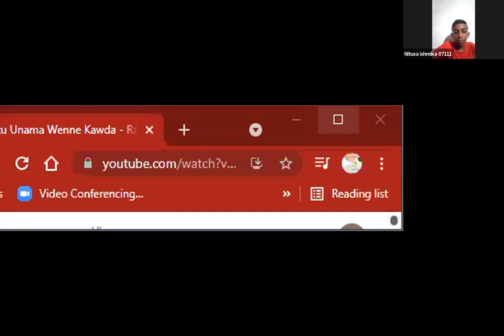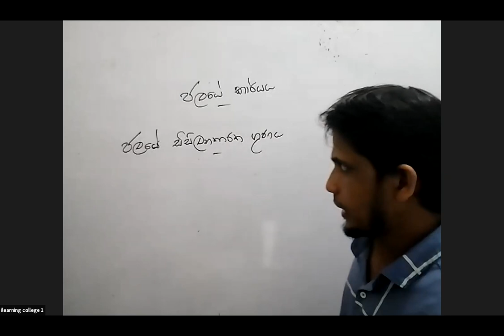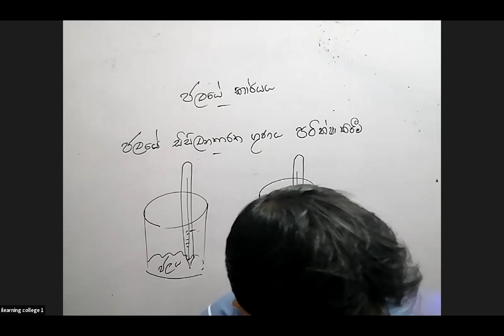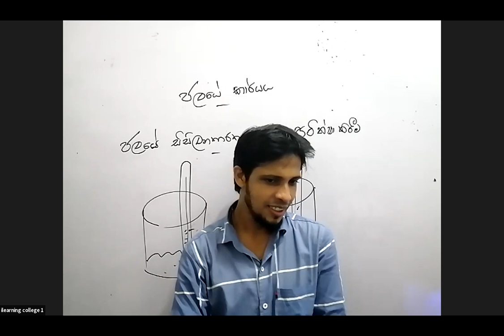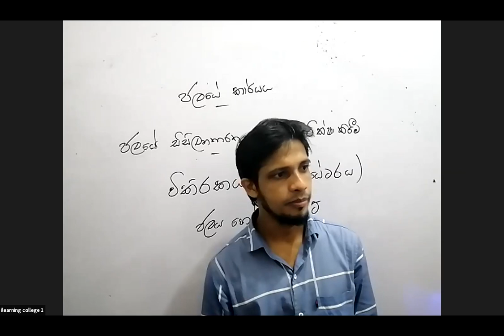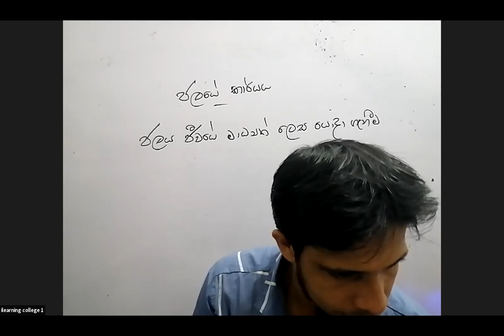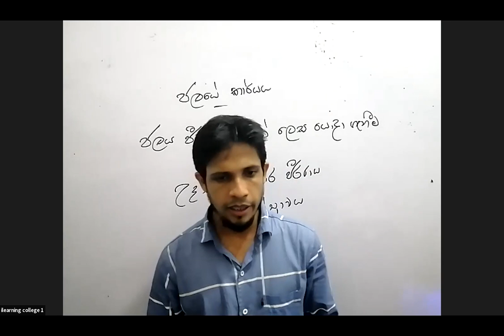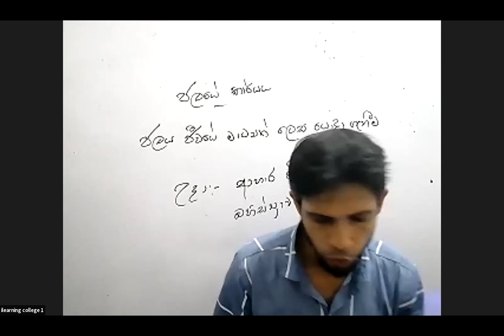7 ශ්‍රේණිය විද්‍යාව Oct 21, 2021